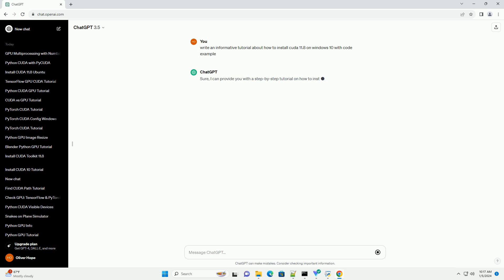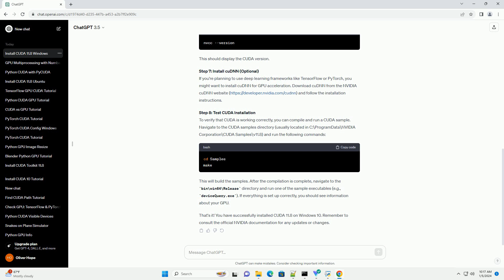how to install cuda 11 8 on windows 10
Sure, I can provide you with a step-by-step tutorial on how to install CUDA 11.8 on Windows 10. Please note that the version numbers and steps might have changed after my last knowledge update in January 2022. Make sure to check the official NVIDIA website for the latest version and instructions.
Step 1: Check GPU Compatibility
Before installing CUDA, ensure that your GPU is supported by CUDA 11.8. You can find this information on the official NVIDIA CUDA website.
Step 2: Download and Install the Latest GPU Drivers
Make sure you have the latest GPU drivers installed on your system. Visit the NVIDIA website, locate your GPU model, and download the latest drivers.
Step 3: Download CUDA Toolkit 11.8
and select your operating system, architecture, distribution, version, and installer type. In this case, choose Windows, x86_64, exe (local), and download the installer.
Step 4: Run the CUDA Toolkit Installer
Run the installer you downloaded in the previous step. Follow the on-screen instructions. When prompted, choose the components you want to install. It's recommended to install the CUDA toolkit and samples.
Step 5: Set Environment Variables
After the installation, you need to set the system environment variables:
a. Right-click on This PC or My Computer and select Properties.
b. Click on Advanced system settings.
c. Go to the Advanced tab and click on Environment Variables.
d. Under System variables, click on New.
e. Set the variable name to CUDA_PATH and the variable value to the installation path of CUDA (e.g., C:\Program Files\NVIDIA GPU Computing Toolkit\CUDA\v11.8).
Step 6: Verify Installation
Open a command prompt and run the following commands to verify the installation:
This should display the CUDA version.
Step 7: Install cuDNN (Optional)
If you're planning to use deep learning frameworks like TensorFlow or PyTorch, you might want to install cuDNN for GPU acceleration. and follow the installation instructions.
Step 8: Test CUDA Installation
To verify that CUDA is working correctly, you can compile and run a CUDA sample. Navigate to the CUDA samples directory (usually located in C:\ProgramData\NVIDIA Corporation\CUDA Samples\v11.8) and run the following commands:
This will build the samples. After the compilation is complete, navigate to the bin\win64\Release directory and run one of